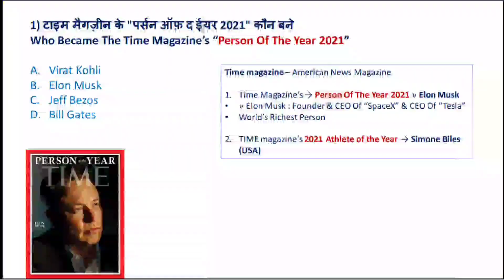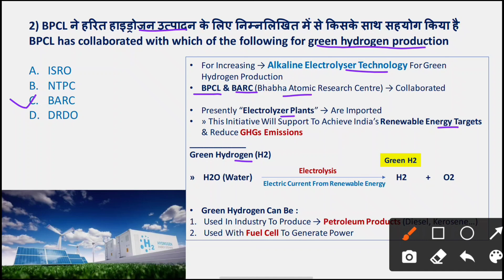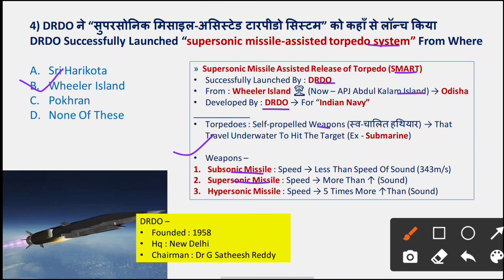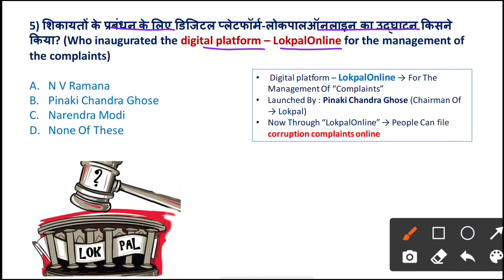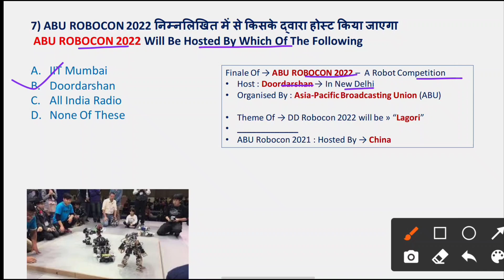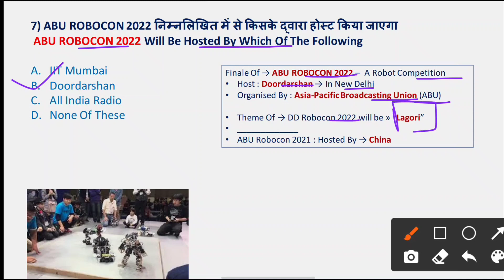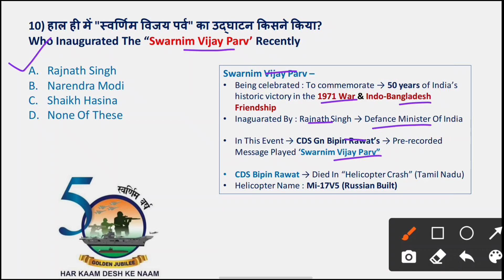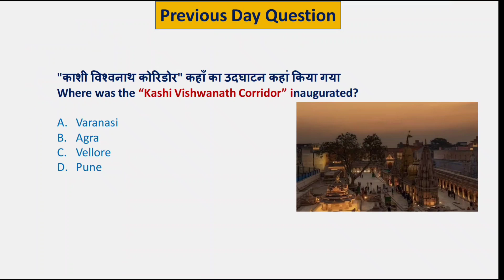15 December Current Affairs | Today's Current Affairs | English & Hindi Current Affairs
15 Dec 2021 Current Affairs | Today's Current Affairs | Daily Current Affairs | GK Today Hindi |

current affairs in english today

current affairs in english 2021

current affairs in english for upsc

current affairs in english language

current affairs in english by utkarsh

current affairs in english daily

current affairs in english and hindi

current affairs in english for ssc gd

current affairs in english medium

2021 complete current affairs

2021 complete current affairs

2021 complete current affairs pdf

january 2021 complete current Affairs

july 2021 complete current affairs

august 2021 complete current affairs

march 2021 complete current Affairs

february 2021 complete current affairs

june 2021 complete current affairs

upsc 2021 complete current affairs

may 2021 complete current affairs

2021 top current affairs

2021 top current affairs

2021 top current affairs in hindi

2021 top current affairs pdf

2021 important current affairs in tamil

2021 important current affairs in english

2021 important current affairs in hindi

2021 important current affairs in bengali

2021 important current affairs in kannada

2021 important current affairs psc

2021 important current affairs marath

current affairs 2021 yearly book

ghatna chakra current affairs 2021 yearly

speedy current affairs 2021 yearly

moomal current affairs 2021 yearly

ghatna chakra drishti current affairs 2021 yearly

bihar current affairs 2021 yearly

ghatna sar current affairs 2021 yearly

edu teria current affairs 2021 yearly

bpsc current affairs 2020 complete

bpsc current affairs 2020 edu teria

bpsc current affairs 2020 ashu bansa

bihar daroga current affairs ki taiyari kaise

bihar daroga current affairs syllabus

bihar daroga current affairs khan sir

bihar daroga current affairs topi

bihar daroga current affairs book

bihar daroga current affairs set

bihar daroga current affairs in hindi

group d current affairs by bhunesh sir

group d current affairs syllabus

group d current affairs topic

group d current affairs previous year question paper

group d current affairs 2021 utkarsh classes

group d current affairs ki taiyari kaise kare

rrb ntpc cbt 2 current affairs

rrb ntpc cbt 2 current affairs strategy

current affairs for ntpc cbt 2 2021

best current affairs book for ntpc cbt 2

current affairs for railway ntpc cbt 2

important current affairs for ntpc cbt 2

current affairs for rrb ntpc cbt 2 2021

how to study current affairs for ntpc cbt 2

english current affairs today

current events today

indologus

22 november ka current affair

22nov current affairs 2021

current affairs today ankit awasthi sir

14 dec current affairs

14 Ddecember current affairs

current affair for bpsc

current events today

today bihar current affairs